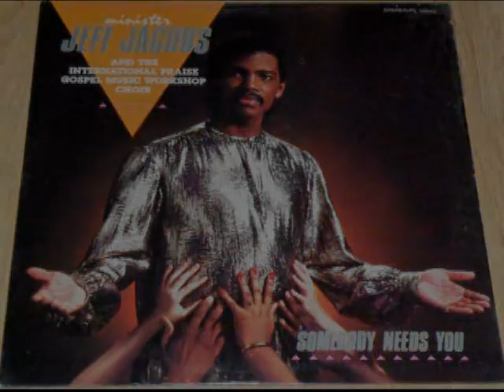"Perious Lord" Minister Jeff Jacobs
Minister Jeff Jacobs and the International Praise Gospel Music Workshop Choir "Perious Lord"soloist: Minister Jeff Jacobs        "1988"